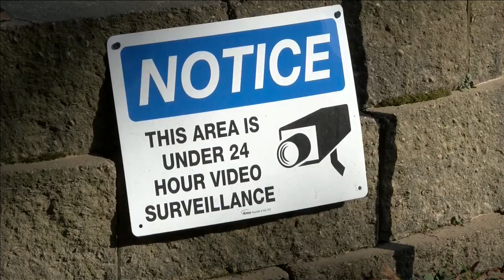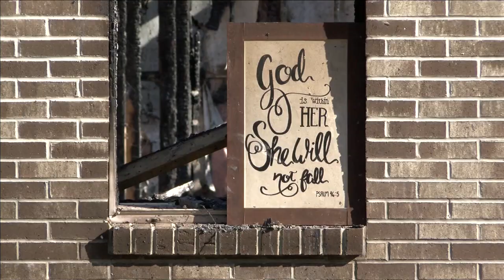Two men charged in Shipshewana church arson